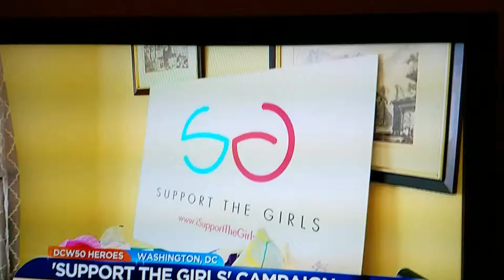Interview w/ Dana Marlowe - DCW50